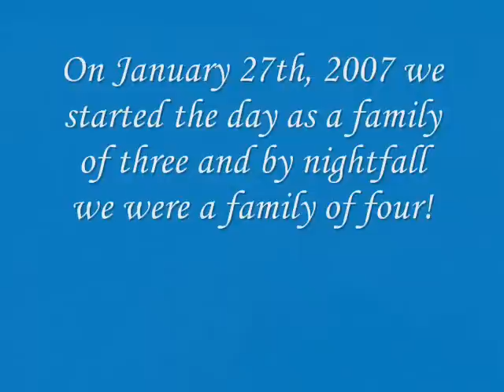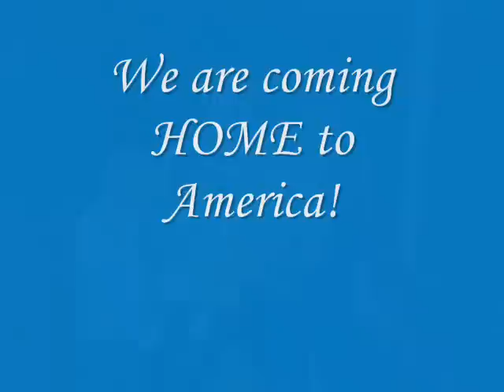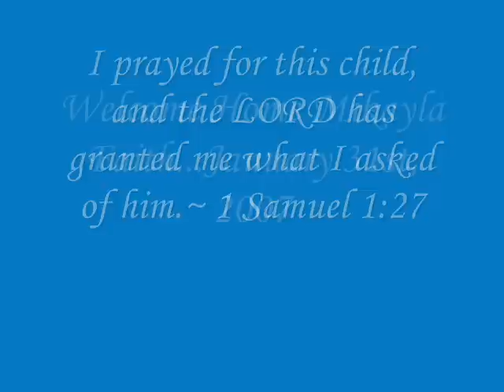Welcome Home Mikayla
Bringing home our daughter from Guatemala on January 31st, 2007